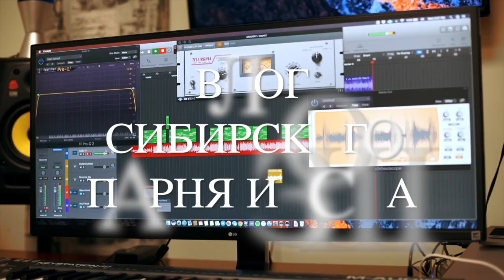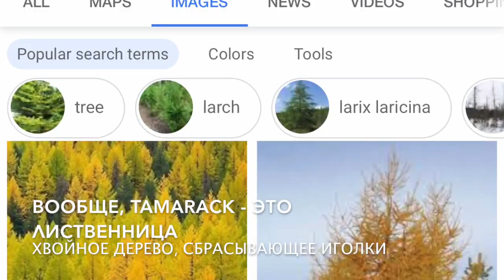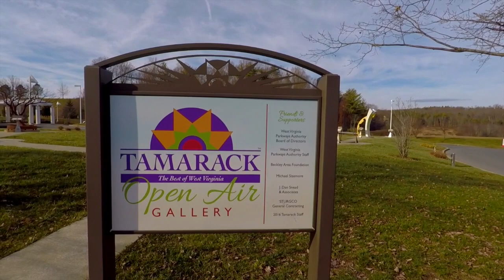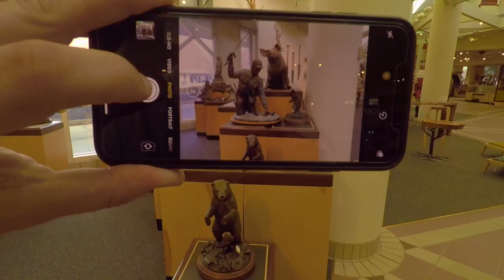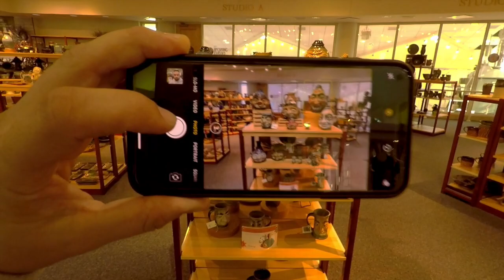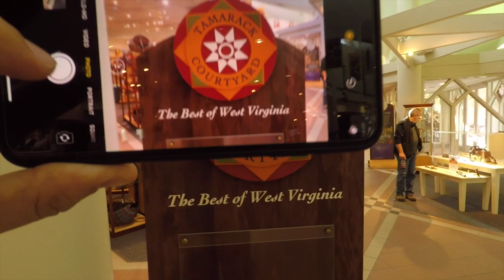Дальнобой по США. Что посмотреть в Западной Вирджинии. |TAMARACK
Вот такая красота, вот такое место, вот так это выглядит, вот такой влог, вот такого дальнобойщика. Вот так!
Я знаю, что я повторил много раз ВОТ ТАКУЮ фразу в этом видео:)
Западная Вирджиния - очень бедный шахтерский штат с очень красивой природой - горы, пещеры, мистика, легенды (Легенда о человеке-мотыльке, например). Шахты закрылись из за экономической нецелесообразности добычи угля. Люди уезжают. Очень много красивых старых зданий, построенных из кирпича (а не из опилок, как строят сейчас). Моя мечта - поехать сюда не по работе, не на траке, а просто путешествовать и снимать влог!